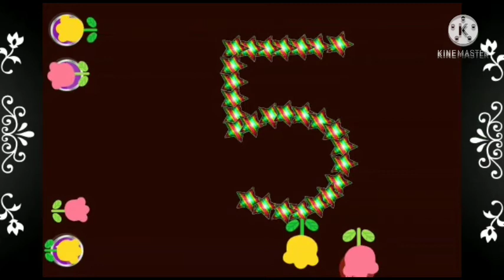counting numbers for kids, counting numbers1 to 10, counting 1 to 100, number song, number 1-10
countingnumbers1-10
count1-10

Learn number counting with spelling//One//Two//witn animation and song //

This video is a kids cartoon which will help them learn numbers 1 to 10. Visuals in the form of colorful cartoons is a treat for the kids. Toddlers & babies love colors hence we have used colourful colourful numbers & fruits to create this numbers video. We produce very simple and fun loving straight forward videos for children & kids so that learning becomes easy. Our 3D & 2D animated videos have lots of colours so that kids get engrossed and learn from the educational videos we produce. We also use sounds for comic effects accompanied with background music which again makes the video more interesting for kids. Parents, teachers, kindergarten schools, preschools, Montessori going toddlers, babies, kids and children will surely enjoy the elearning baby videos that we have created. Our collection of Nursery Rhyme Songs, Children Songs, Kids Songs, Baby Songs, Nursery Songs, ABC Songs will surely help your kids learn quick with entertainment and good music. Preschool & Kindergarten School Teachers can show our channel which has 3D animation videos to toddlers & babies to teach them basics like ABCD Songs & rhymes. Making learning & education fun is our passion. Hope you like the content we create. Loads of Love – Teddy & Timmy Poems For Kids.